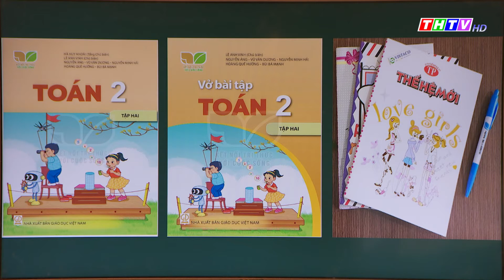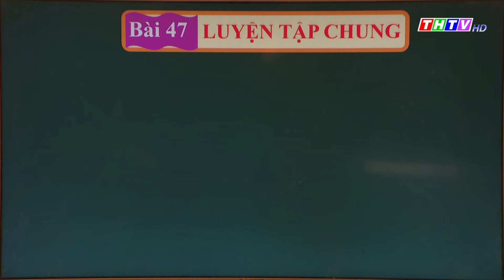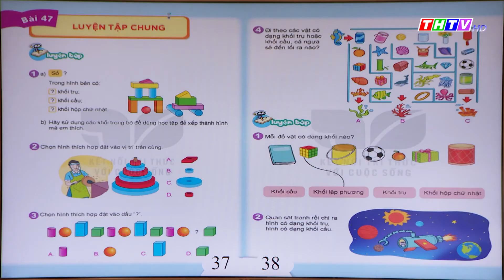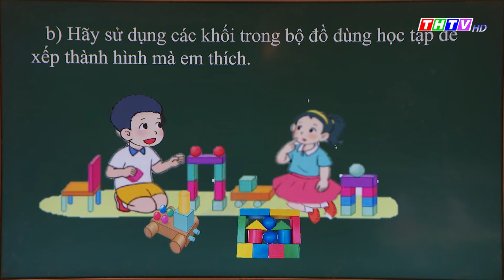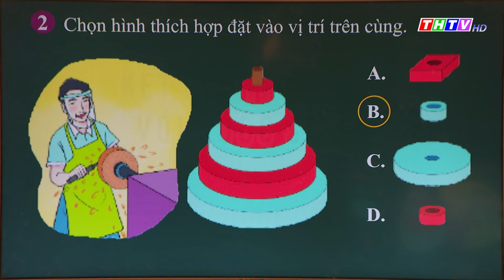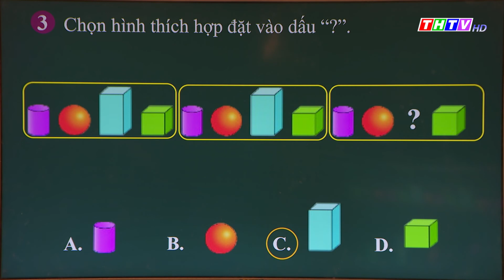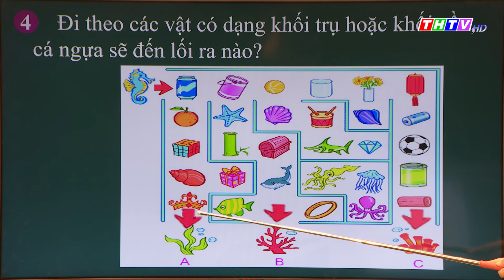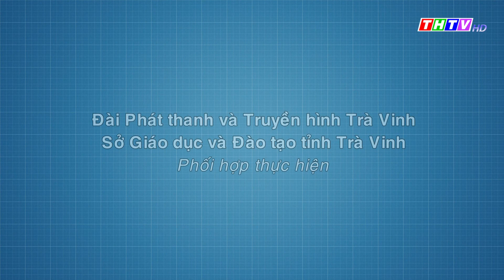Bài 47: Luyện tập chung (trang 37, 38)|Toán lớp 2|Kết nối tri thức với cuộc sống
Cô Lê Thị Vui - Trường TH Mỹ Hòa B, Huyện Cầu Ngang